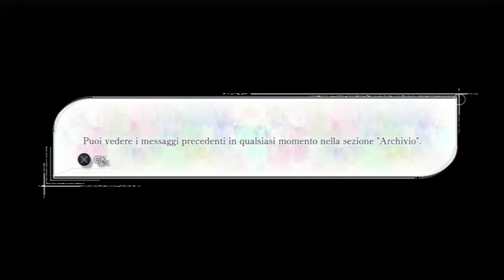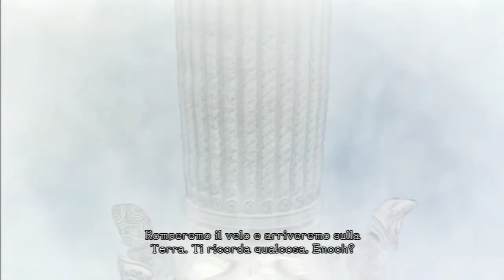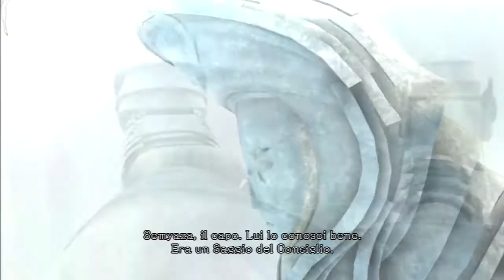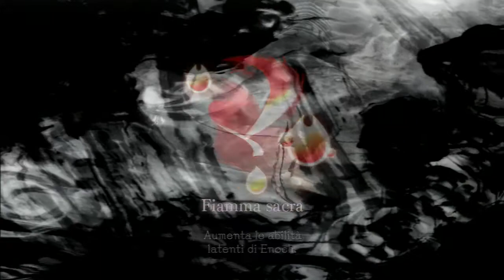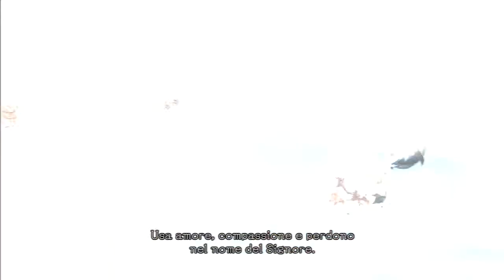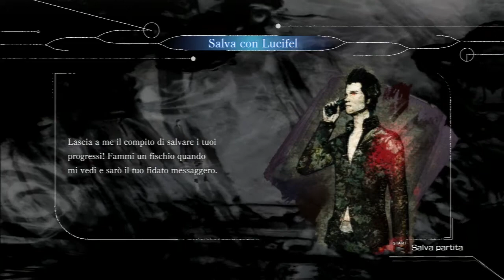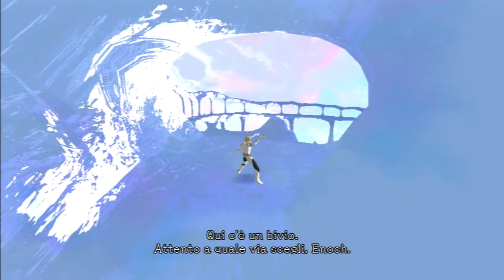El Shaddai: Ascension of the Metatron - Playthrough#01 (720p PS3) Prime impressioni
Leggimi o andrai all'inferno! :O
Bentrovati GAMERS!! Tutto bene spero ^_^

Finalmente è la volta di giocare questo titolone!
In questo viaggio inizierà a farà compagnia (per un paio di episodi) IL FANTASMA DELLE NEVI! Insieme cercheremo di redimere i nostri peccati.. Porcc. @#54%$£ ! XD

Questo titolo affronterà una coraggiosa tematica, ovvero la religione. Uno dei pochi giochi artistici, criticati per il gameplay, ma che ti regalano una esperienza visiva e sonora fuori dai canoni. Il design e lo stile grafico, misto tra cel shading ed un anime style, deriva dalla collaborazione del famoso Studio Ghibli e del designer Takeyasu Sawaki (Devil May Cry, Okami). I compositori sono invece Kouda Masato (Devil May Cry, Monster Hunter, Wild Arms) e Hasegawa Kento (Resident Evil, Devil May Cry).

Mille grazie per la visualizzazione!
Supportateci cliccando sul MI PIACE, condividendo ;) Se inoltre commentate potremo capire come migliorarci e creare un minimo di approccio che non ci faccia credere di parlare con i muri..
Vi ricordiamo che le regole di YouTube sono cambiate. Se desiderate perciò rimanere aggiornati, dovrete andare in GESTISCI ISCRIZIONI ed attivare manualmente le NOTIFICHE sul feed o meglio ancora farli arrivare direttamente sulla vostra mail.

Un forte abbraccio e mille grazie a tutti!

Scoprite Lega Gamers su Facebook e Google+ per NEWS sui videogames, i mercatini regionali, il nostro servizio no lucro delle nostre offerte ed altro! Non dimenticatevi di donarci il relativo MI PIACE ed il +1 ^_^

La storia si ispira all'apocrifo Libro di Enoch, e segue Enoch, nel videogioco uno scriba celeste che viene incaricato da Lucifel, un angelo incaricato della protezione del mondo che esiste al di fuori del flusso del tempo, di trovare sette angeli caduti, accusati di aver alimentato sulla Terra una sommossa contro Dio stesso da parte degli umani, per impedire che la grande inondazione distrugga l'umanità. Nel suo percorso viene accompagnato da quattro Arcangeli.
Sviluppo Ignition Entertainment
Pubblicazione Ignition Entertainment, Konami
Ideazione Takeyasu Sawaki
Data di pubblicazione Giappone 28 aprile 2011
Flags of Canada and the United States.svg 16 agosto 2011
Flag of Europe.svg 9 settembre 2011
Genere Azione, Piattaforme
Tema Mitologia
Modalità di gioco Giocatore singolo
Piattaforma PlayStation 3, Xbox 360
Distribuzione digitale Konami
Motore grafico Gamebryo
Fascia di età CERO: B   ESRB:   T PEGI: 12
Periferiche di input Sixaxis o Dualshock 3 e Controller Wireless
Attenzione!
Ogni immagine, musica e marchio rappresentati in questo video, appartengono ai rispettivi proprietari.

Warning!